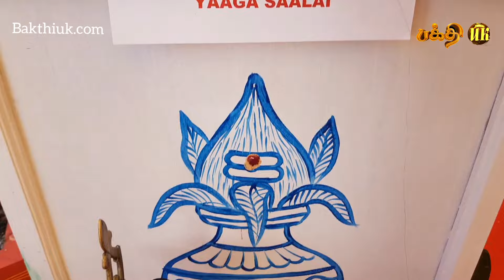London Sri Murugan Temple Manor Park Eastham UK 2017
Highlights London Sri Murugan Temple Manor Park Eastham UK